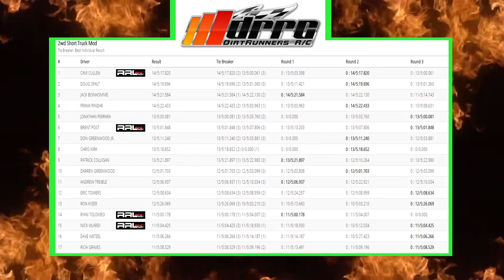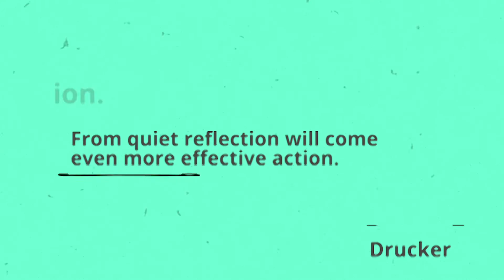RC Short Course Truck Race | DirtRunners Challenge 2021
Hard-fought 2wd MOD Short Course A-Main from the 2021 DirtRunners Challenge | 1/10 rc car sports action racing

This video is intended for rc car and racing fans 13+

SCT RECOMMENDATIONS

Steel Pinion Gear (does not wear as easy as other metal options)

Produced by Cam Cullen